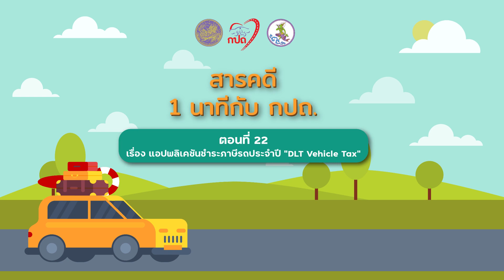สารคดี "1นาทีกับ กปถ." ตอนที่ 22 เรื่อง แอปพลิเคชันชำระภาษีรถประจำปี “DLT Vehicle Tax” (22 ม.ค.65)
รถทุกคันที่จะนำมาใช้งานบนท้องถนนได้จะต้องจดทะเบียนถูกต้องและต้องมีการชำระภาษีรถประจำปีทุกปี ซึ่งวันครบกำหนดชำระภาษีรถประจำปี จะขึ้นอยู่กับวันจดทะเบียนของรถแต่ละคัน กรมการขนส่งทางบกจึงอำนวยความสะดวกให้ เจ้าของรถสามารถ ชำระภาษีรถประจำปีได้ล่วงหน้า 90 วันก่อนครบอายุภาษี พร้อมพัฒนา “บริการชำระภาษีรถออนไลน์”รองรับไลฟ์สไตล์และชีวิตวิถีใหม่ ผ่านแอปพลิเคชัน “DLT Vehicle Tax” รอรับใบเสร็จและเครื่องหมายการเสียภาษีทางไปรษณีย์ รองรับรถยนต์ รถเก๋ง รถกระบะ รถตู้ ที่มีอายุการใช้งานไม่เกิน 7 ปี และรถจักรยานยนต์ที่มีอายุการใช้งานไม่เกิน 5 ปี ไม่มีภาษีค้างชำระหรือค้างชำระไม่เกิน 1 ปี ดาวน์โหลดแอปพลิเคชัน “DLT Vehicle Tax” ฟรีทั้งระบบ iOS และแอนดรอยด์ สะดวก ง่ายดาย ไม่ต้องเดินทาง รอรับเครื่องหมายการเสียภาษีที่บ้านครับ